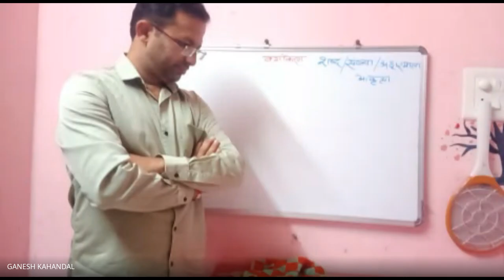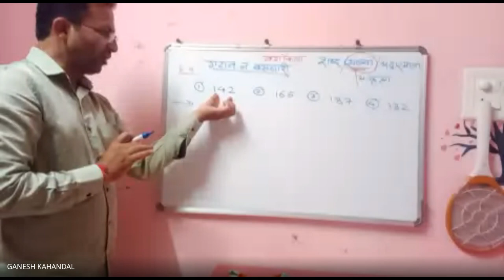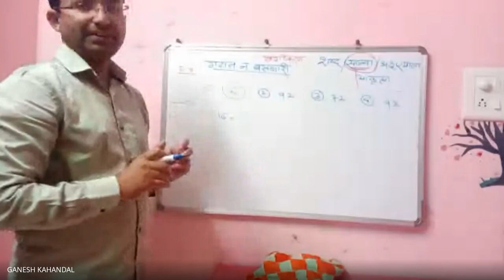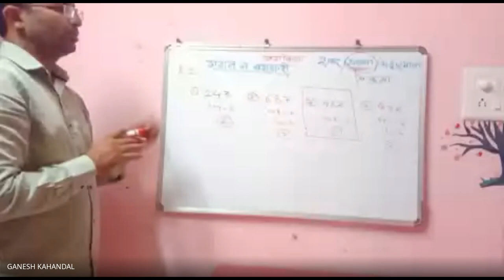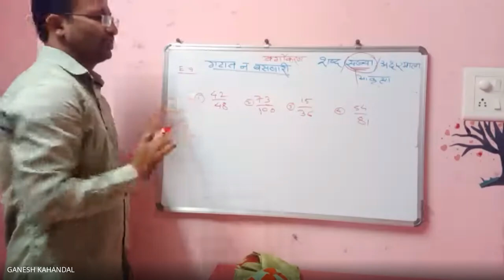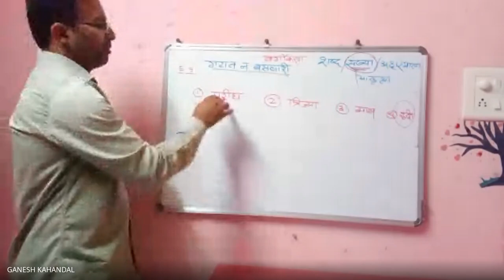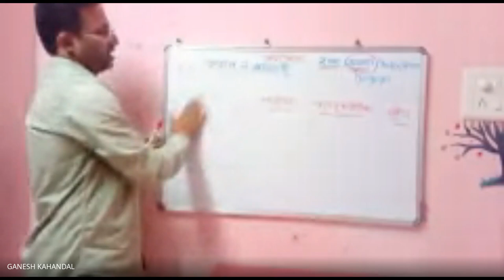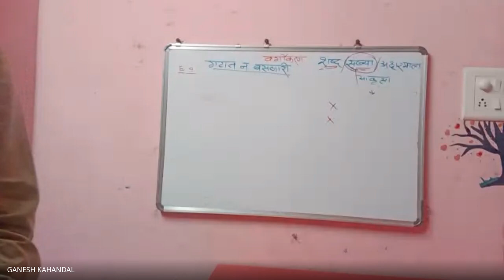xqo pxvz xmu 2024 04 24 19 04 GMT+5 30